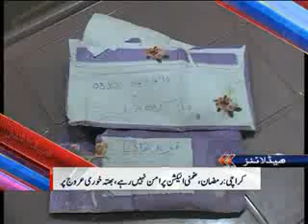Dunya News Headlines 29-08-2013 22:00: PM